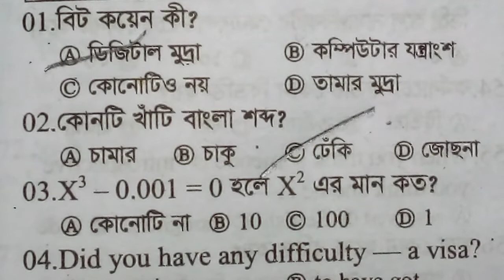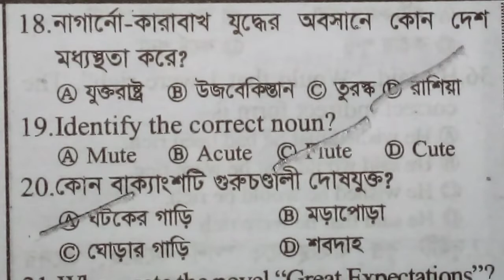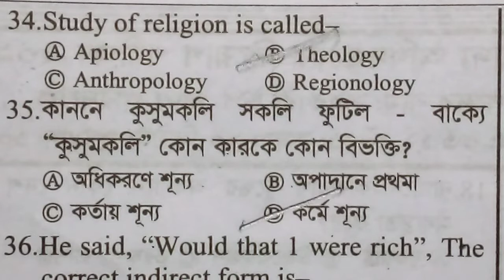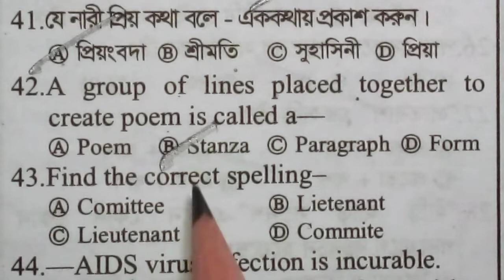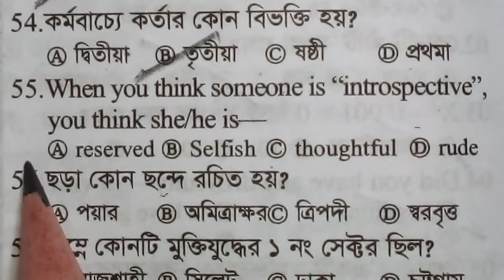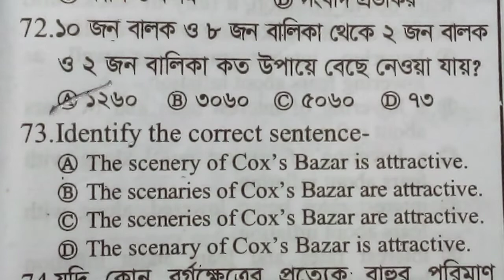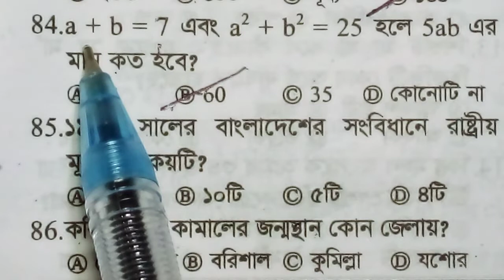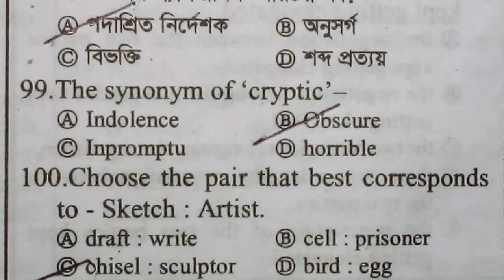খাদ্য অধিদপ্তর চূড়ান্ত সাজেশন ১ (Exclusive suggestions 1)@shaopnerbiddaloy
ভিডিও দেখুন উপকৃত হবেন নিশ্চিত।